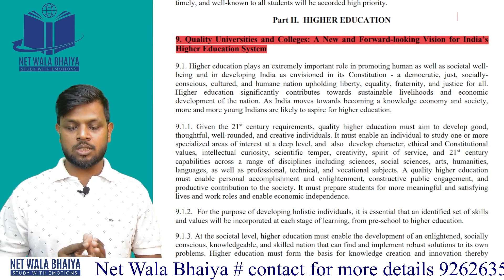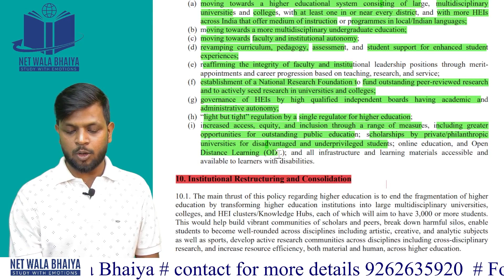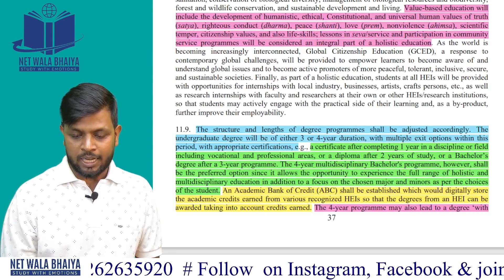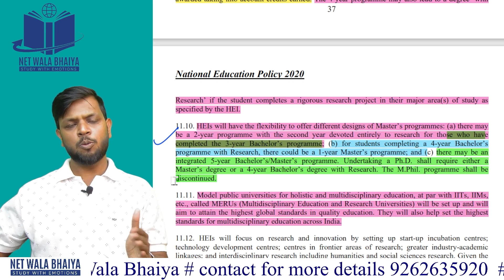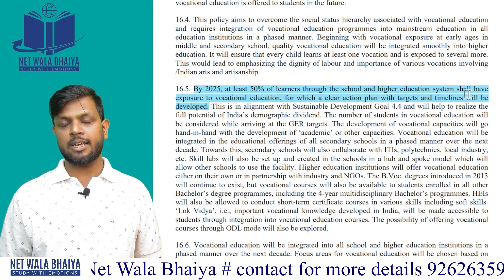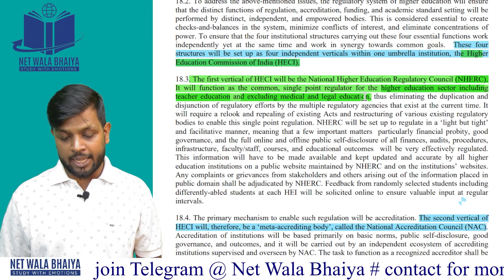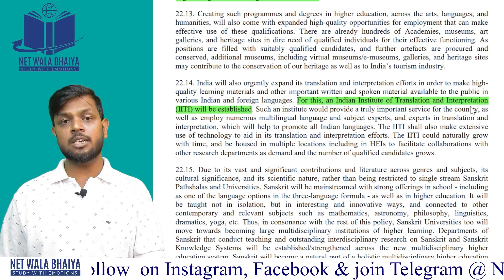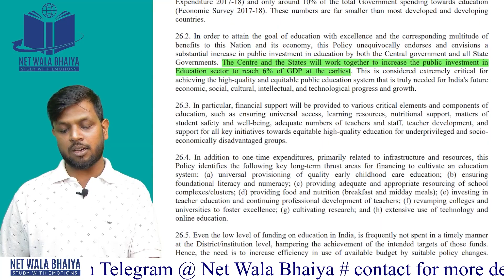NATIONAL EDUCATION POLICY PART2 :HIGHER EDUCATION| PAPER1HIGHER EDUCATION|NETWALABHAIYA|NTA/UGC-NET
Hello Guys, We are Here with a new Lecture of Higher Education of paper1 Ugc-net .

37 LECTURES OF TEACHING
20 LECTURES OF COMMUNICATION.
18 LECTURES OF RESEARCH
14 LECTURES OF ICT
10 LECTURES OF MATHS
2 LECTURES OF DI
YOU CAN WATCH ALL LECTRE IN YOUTUBE.

ABOUT US:-
PAPER 1 : 7 - 8 AM EVERYDAY